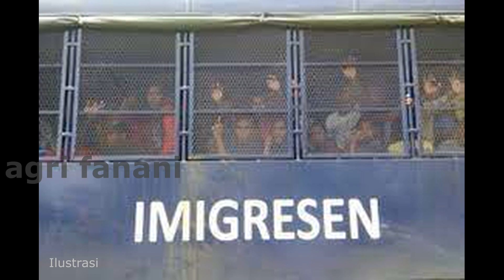TR4GIS 149 PMI MENINGGAL DIDALAM TAHANAN IMIGRASI MALAYSIA, PENYEBABNYA SANGAT MEMPRIHATINKAN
Sebanyak 149 PMI meninggal secara mengenaskan didalam tahan Imigrasi malaysia, data ini diungkap oleh Koalisi Buruh Migran Berdaulat